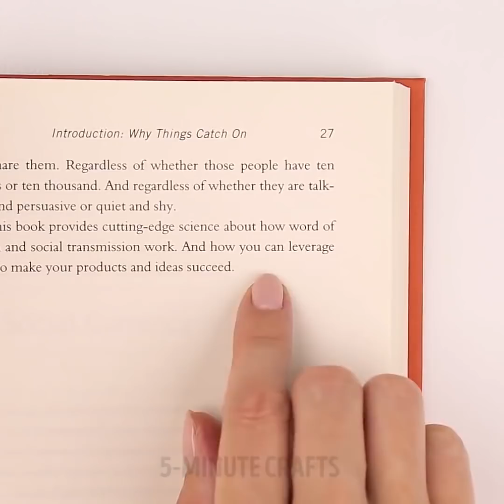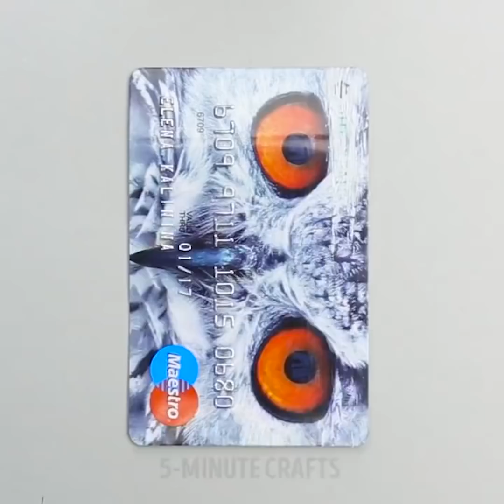35 فكرة ذكية لجعل حياتك أسهل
إليك بعض الحيل العملية التي قد تحتاج إليها في أي يوم. ستجعل هذه الحيل حياتك أكثر سهولة!

سأريك طريقة وضع حقيبة اليد في حال تعذر العثور على خطاف مناسب وطريقة تنظيف الخلاط في 30 ثانية  وغاطاء من السيليكون ومنظم للماكياج.

ستكتشف أيضاً بعض الحيل الرائعة لمنع تشابك الأسلاك وفتح قفل دون مفتاح وشحذ السكين وغيرها الكثير! لقد أعددت لك بعض الأفكار الذكية للعلب والعبوات، لذا عليكم تجربتها! إنها ممتعة وإبداعية ومسلية!

تعلم كيفية جعل إشارة واي فاي أقوى واصنع أدوات تقطيع البسكويت من علب المشروبات الغازية وأعد استخدام الزجاجات البلاستيكية وهناك أفكار رائعة لتغليف الهدايا  كما وتعلم صنع آلة فقاعة مذهلة بالإضافة إلى صناعة التلسكوب! :) إحدى أفضل الحيل المفضلة لدي هي باستخدام الزجاجات البلاستيكية  هي- النعال المنزلية! عليك حقاً تجربتها! كما وتستخدم العبوات البلاستيكية لوضع الكريما أو فتات الكعك! أو بإمكانك صناعة ضوء من العبوة البلاستيكية! الأمر متروك لك!

الطوابع الزمنية:

حيل للتجفيف 1:49

غطاء للمخدة 3:25

تجديد السلسلة 9:16

كعكي 11:30

القناة الرسمية